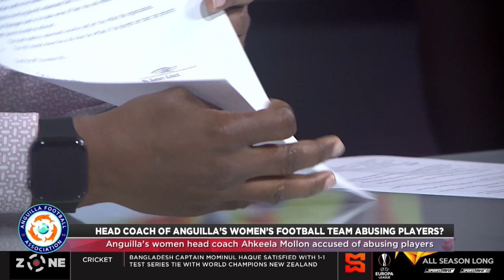Head of Anguilla's women's football team abusing players? | SportsMax Zone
The Zone discuss reports that Anguilla's women head coach Ahkeela Mollon has been abusive towards players.